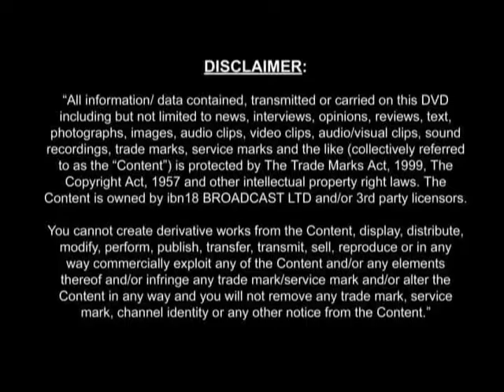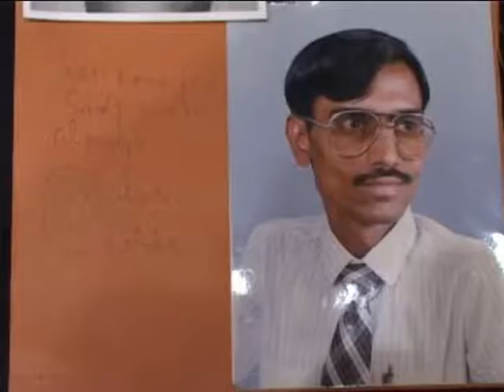Manjibhai Ramani with SALMAN KHAN & AMITABH BACHCHAN